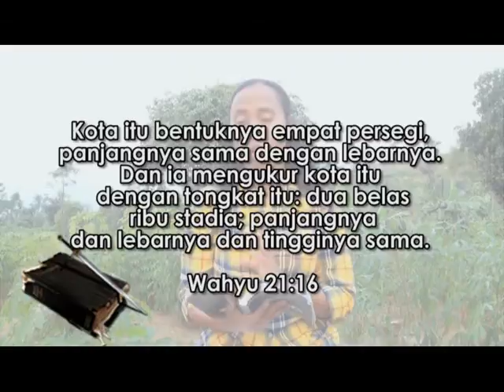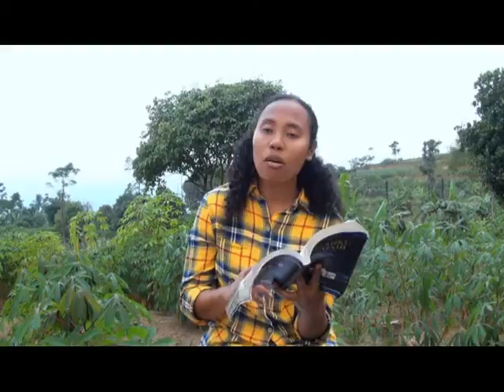"Kubus" - Renungan TUHANKU yang AJAIB: HCBN Indonesia